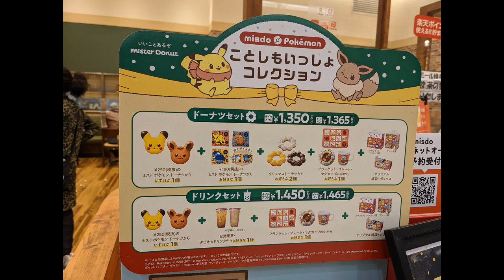【食べてみた】misdo Pokemonことしもいっしょコレクション：イーブイのドーナツ、ポッチャマのおしりドーナツを食べるあい❤美味しかったけれど、ちょっと甘すぎる…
ドロボーがやってきた!? ママと一緒にお宝を盗んだ犯人を捕まえろ！ポケるんファミリー大慌て【寸劇】

ポケモン ダイパリメイクプレイしたら感動！【ポケットモンスター ブリリアントダイヤモンド・シャイニングパール】【ポケモンBDSP】

【ミスド新作】ポケモンドーナツ全種類＆クリスマスドーナツを爆食いする！⚡️【モッパン】

ミスドにピカチュウドーナツが帰って来た！今年はイーブイもドーナツになりました！

【寸劇】スマホから手が出てきた！？　ミスドのポケモンドーナツお買い物ごっこ♡　商品レビュー

【大食い】ミスタードーナツ食べ放題でドーナツ好きVS１２０kgVS大食い男で対決したらまさかの結果に！？

リカちゃん ミスタードーナツ メルちゃん ドーナツ屋さんごっこ / Licca-chan Donut Shop Playset

お兄ちゃんにドーナツとられた！めいちゃんの不思議な歌　Clap your hands story

misdo　Pokemon＃イーブイのドーナツ＃ポッチャマのおしりドーナツ